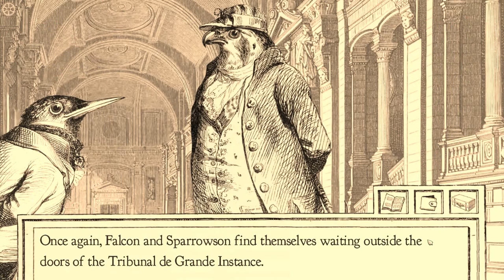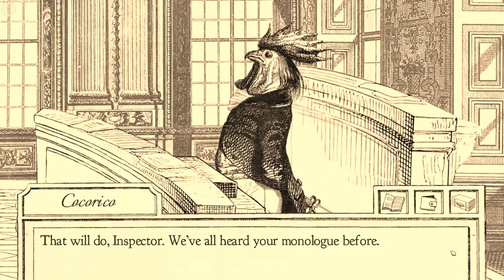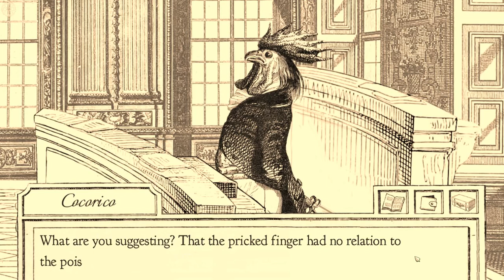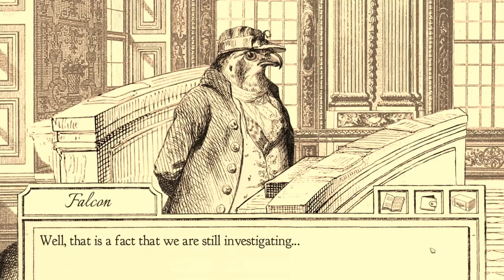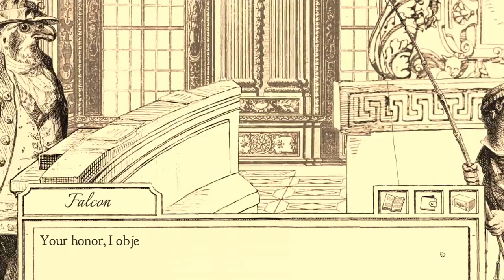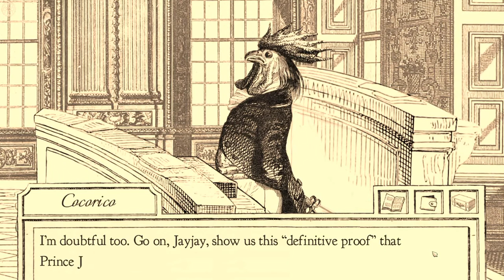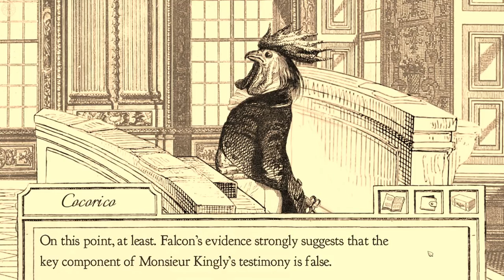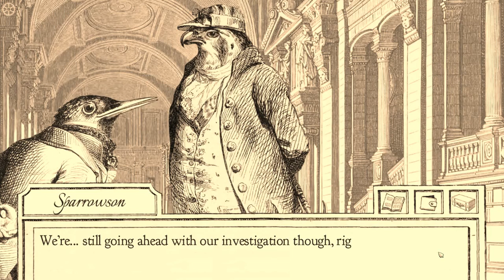Aviary Attorney - [05/19] - [Act 2: A fox among wolves - 03/05] - English Walkthrough